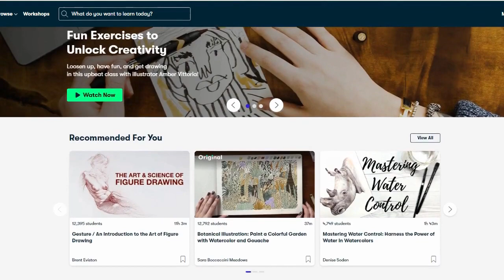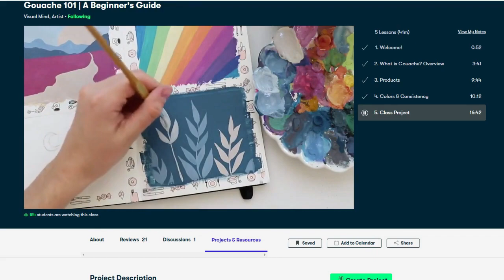Painting a Squid Pattern ~ Acrylic Gouache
The first 1,000 people to click this link get TWO FREE MONTHS of Skilllshare:

Materials used:
Turner Acryl Gouache
Arnhem 1618 Paper

Please do not feel obligated to use these links, however! If something is more expensive than somewhere else, feel free to get the better deal. After all, we're not made of money!

I haven't painted with THESE in SO LONG! ~ Painting a SQUID PATTERN!